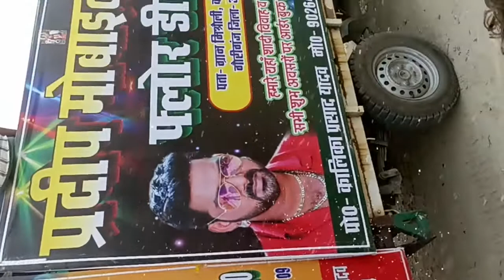predeep dj dj booking k liye sampark kre